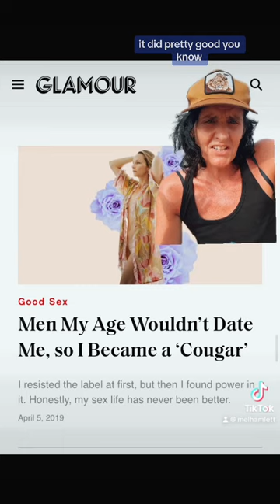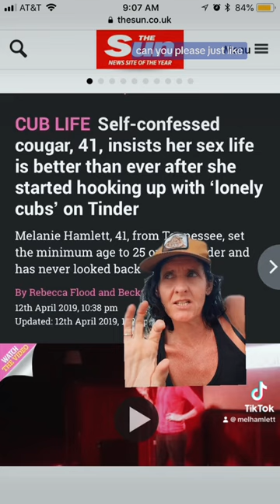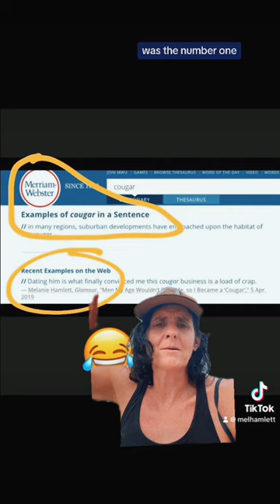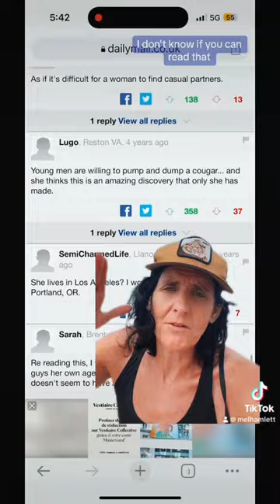Why do men get SO mad about this?